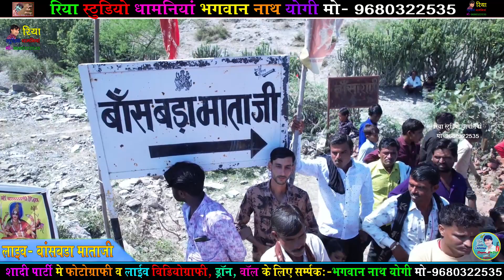बांसबड़ा माताजी लाइव !! सभी यात्रा का फुल HD विडियो !! बांसबड़ा माताजी मेला की ड्रोन सुटिंग !! 2023 !!